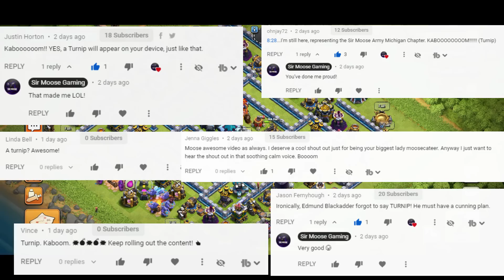*STRONGEST* TH13 Legend League & War Base - With BASE LINK & REPLAYS - Clash of Clans - #91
This base has been updated for TH13 an it is AMAZINGLY STRONG! At 5500+ trophies in the Legend League no one could 3 Star it! 16 Attacks = 8 x 1 Star & 8 x 2 Star! Base Review #91

I hope you enjoy my 'Base Review' series, where I find the latest & greatest Clash of Clans bases from around the world, test their performance in the Legend League and then offer an honest review. War, Trophy, Farming, Legend League, Hybrid, you name it...I review it! Please see below for some more AWESOME videos!

SIR MOOSE ARMY! You’ll receive sneak peaks and exclusive content! The membership ‘JOIN’ button and details are on the main channel page or follow this

If you’re after an amazing place to find the latest Clash of Clans base designs to download at your fingertips, check out ‘Clash Champs’ website.

Also check out 'Clash Of Clans Layouts Sharing' Facebook Group. A great community with loads of AWESOME base designs to download!

*Please Read*
Base Links will always work as long as they have been used (clicked) within a 28 day period. If a Base Link hasn’t been used for over 28 days it will expire and no longer work. Unfortunately this means you’ll have to manually copy the base. Please let me know if any links do stop working and I'll try and get you a new one.

The bases that I review come from a variety of sources: Websites, Facebook, Clan Mates and Subscribers. It can often be difficult to establish when a base was originally designed and by who…this is the awesome nature of base designs as they’re always being modified by everyone! I’ll always try my best to identify the original base designer and give them a big shout out but this isn't always possible. Although most bases are tested in the Legend League the majority can be used as either a Legend League or War Base.